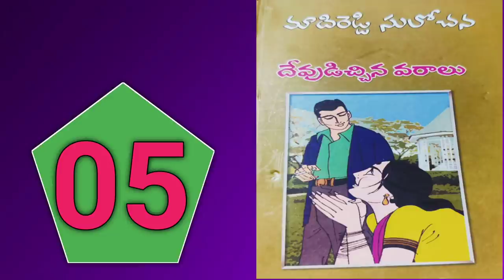దేవుడిచ్చిన వరాలు-5 || Madireddy Sulochana Novels || Telugu Audio Books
Devudichhina Varalu-5
Madireddy Sulochana Novels
Telugu Audio Books
Telugu novels